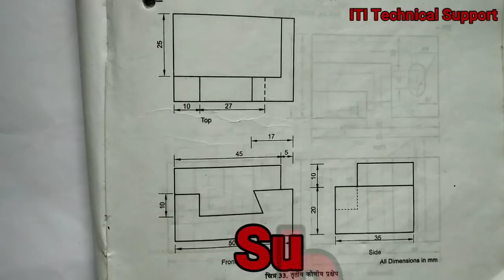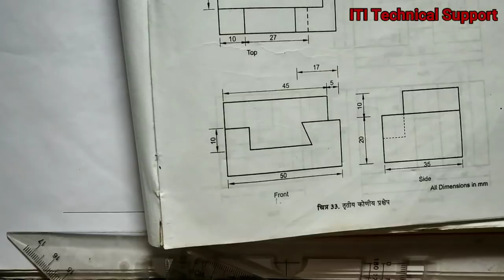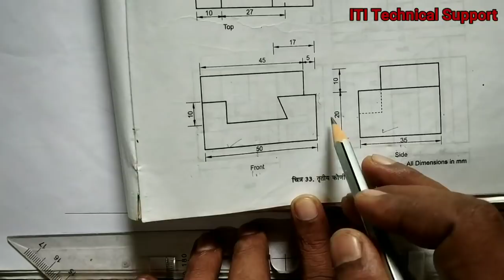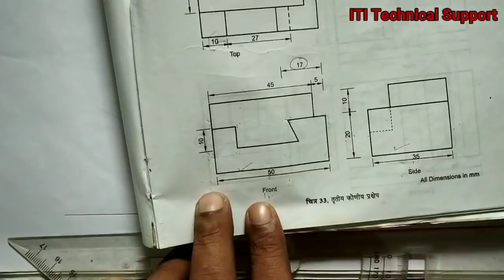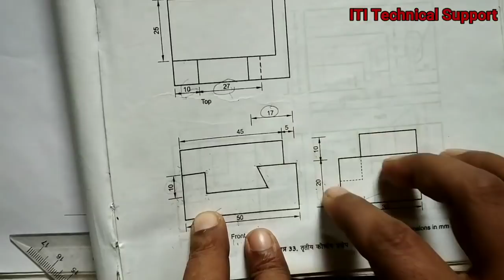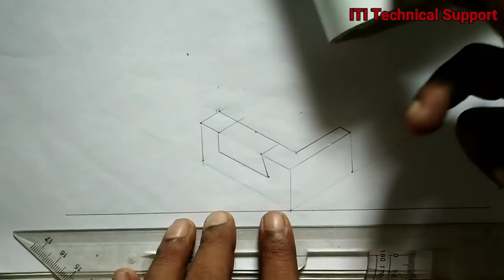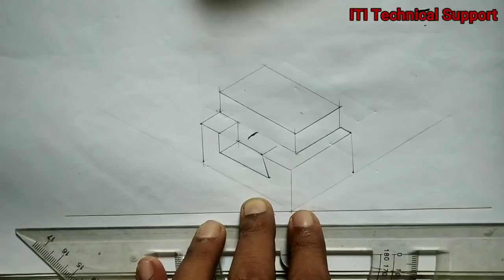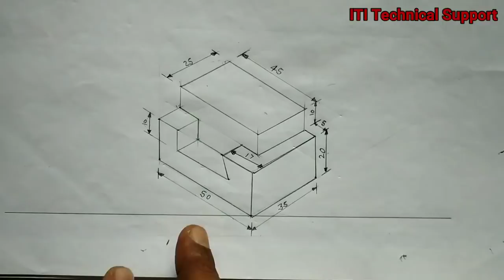How to draw Orthographic to Isometric protection , isometric view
In this video say that how to draw Orthographic to isometric protection. Drawing...